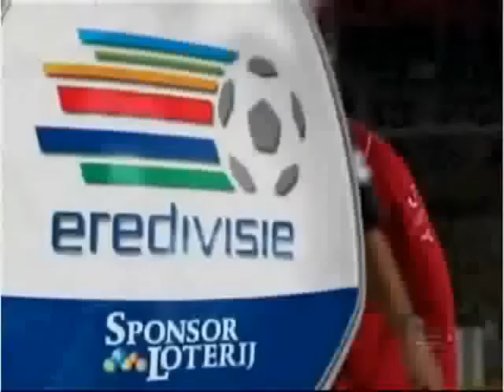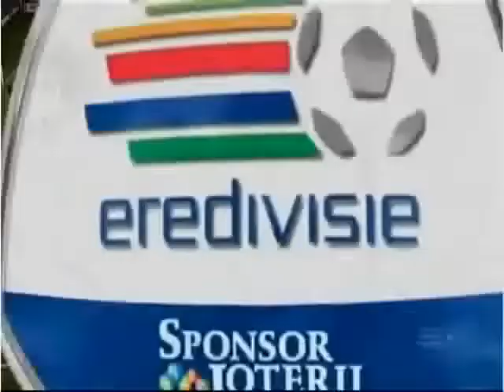Film arnautovic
Video of 19 year old Austrian striker Marko Arnautovic
Plays for dutch soccer team FC Twente!